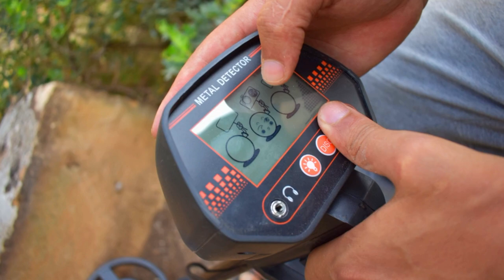Found a treasure map in the middle of a huge rock with metal detecting - treasures hunt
While metal detecting in the woods i found this treasure map hidden in the rock